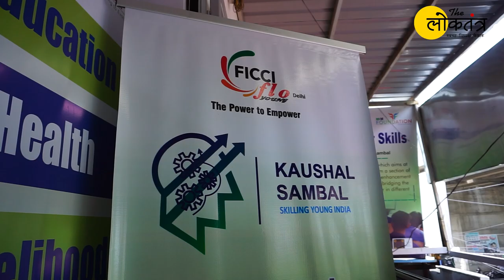YFLO दिल्ली, M3M फाउंडेशन और NIED के सहयोग से Skill Academy का उद्घाटन | The Loktantra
कल, यंग फिक्की लेडीज ऑर्गनाइजेशन (YFLO) दिल्ली, M3M फाउंडेशन के द्वारा नेशनल इंस्टीट्यूट फॉर एजुकेशनल एंड डेवलपमेंट (NIED) के सहयोग से, सेक्टर 49 नोएडा में IMPower Academy for Skills का उद्घाटन हुआ। FICCI YFLO Delhi की चेयरपर्सन पायल कनोडिया ने लर्निंग सेंटर का उद्घाटन किया।

इस अकादमी का उद्देश्य क्षेत्र में युवाओं के लिए निःशुल्क कौशल विकास प्रोग्राम, जो रोजगारी के अवसरों को बढ़ाने और व्यक्तिगत विकास को प्रोत्साहित करने के लिए कटिंग-एज प्रदान प्रशिक्षण करेगी। इस नई अकादमी का उद्घाटन करके पहले वर्ष में 400 से अधिक युवाओं को कौशल प्रशिक्षण देने का लक्ष्य है।